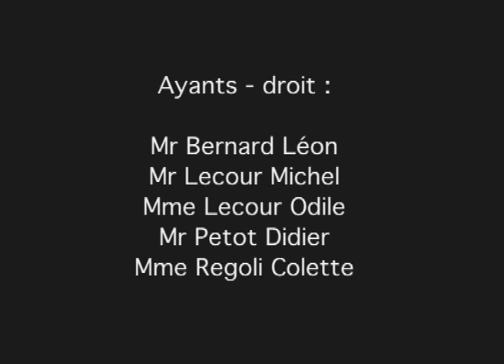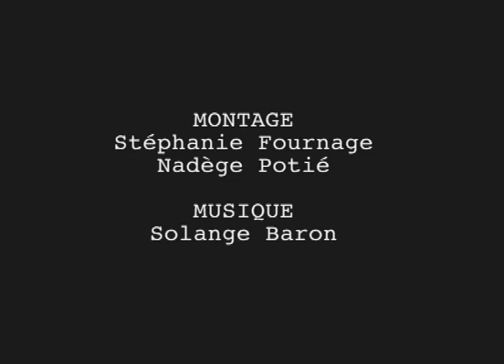Baigneuses d'antan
Montage de Stéphanie FOURNAGE et Nadège POTIE
Musique de Solange BARON

Sur des images d'archive de cinememoire